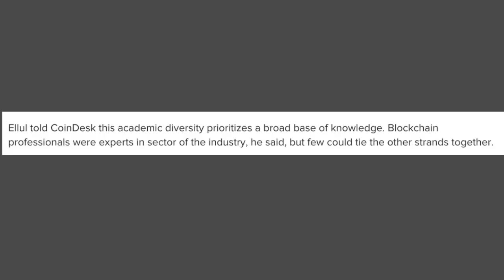University of Malta to Offer a Masters Degree in Blockchain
The last few days, it’s been big news that the University of Malta will now be offering a masters degree in￼ Blockchain and Distributed Ledger Technology.

Here are my thoughts on why Malta is starting a really important trend in higher education to help advance the crypto space.